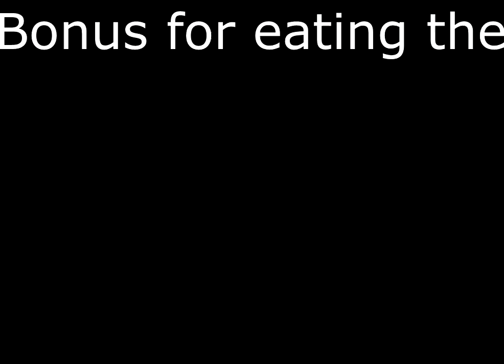MEGA FRENZY! AND HAPPY ST. PATRRICK'S DAY! l Feeding Frenzy 2: Shipwreck Showdown